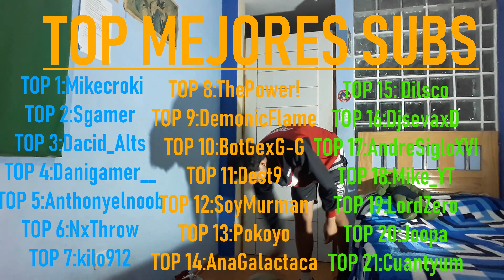TUBES RELOADED MOD 1.14.4 I EL TRANSPORTADOR PERFECTO I Review de Mods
Chikos Good Morning! el día de Hoy! les traigo un Nuevo Vídeo Regalactico!  con el cual podran mejorar sus estructuras de redstone y ademas y solo ademas! Hacer fabricas regalacticas!.

ctico :D
↪️ GamerTag (Minecraft): juanfextlol